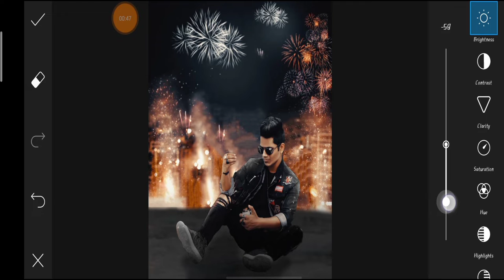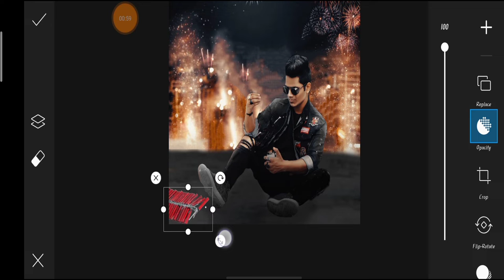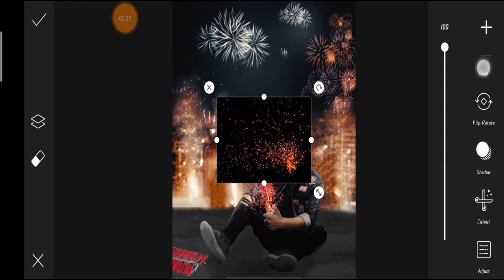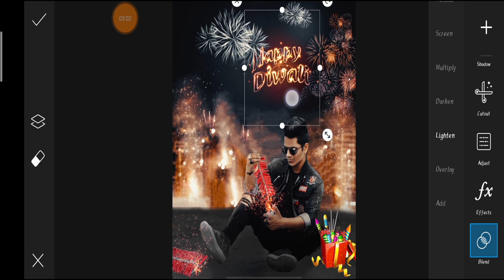Diwali Special Photo Editing//Happy Diwali Photo Editing PicsArt 2020//Dipawali Photo Editing 2020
HOW TO DOWNLOAD MY STOCK (agar stock download nhi ho raha he to a wala video dekho)

Sound effect---NCS(release)

Category